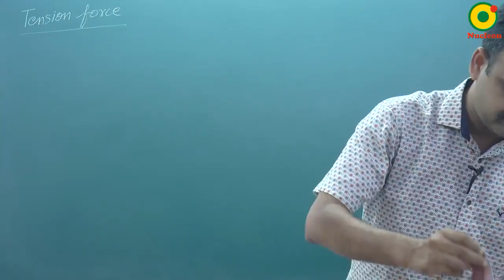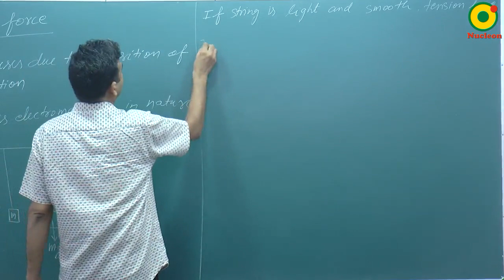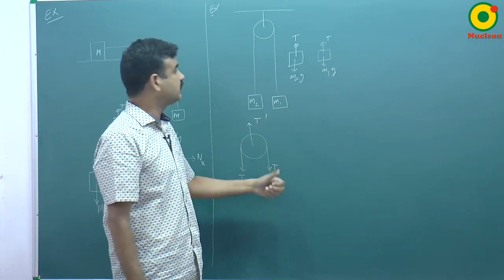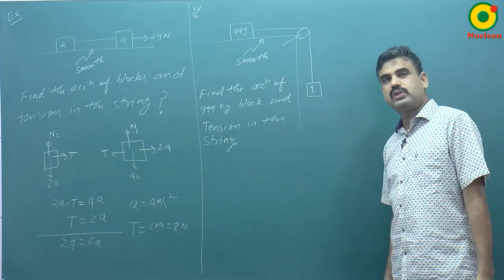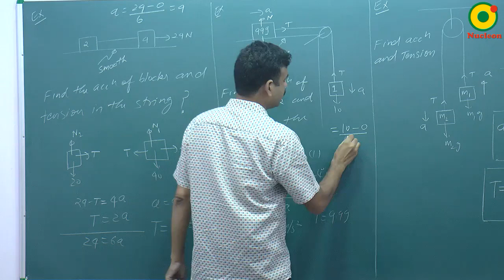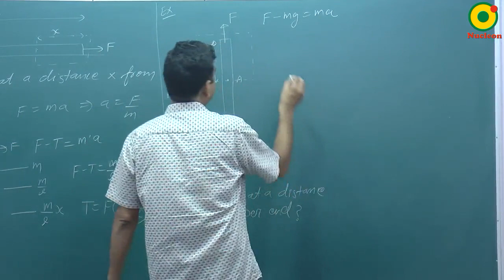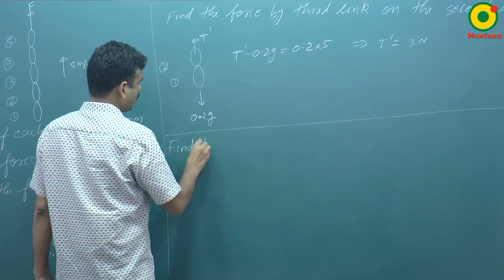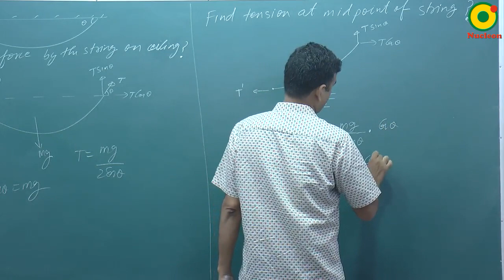Newton Laws of Motion-04 By RS Sir B.Tech IIT Kanpur @ NUCLEON IIT JEE / NEET PHYSICS KOTA